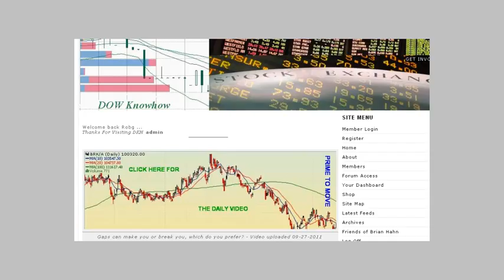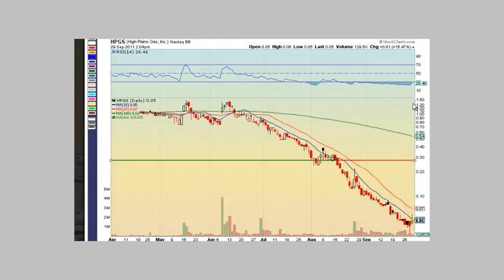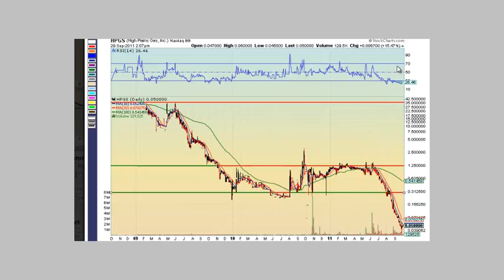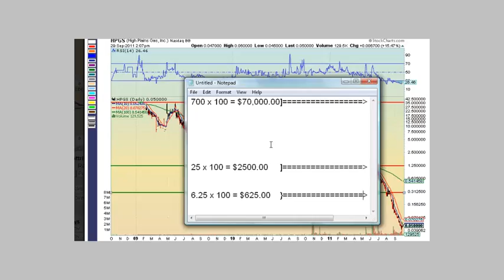I Love Basements! There Is Only One Way To Go... UP!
If you don't consider this one, you have NO pulse. New Video -- Watch it now!